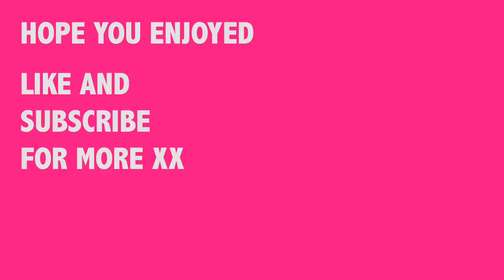BACK TO BOARDING SCHOOL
HEY PEOPLE!!! Here is me returning to boarding school finally! Hope you enjoy. See you soon xx